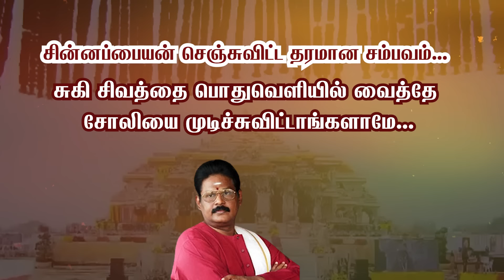சின்னப்பையன் செஞ்சுவிட்ட தரமான சம்பவம்... சுகி சிவத்தை பொதுவெளியில் வைத்தே சோலியை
சின்னப்பையன் செஞ்சுவிட்ட தரமான சம்பவம்... சுகி சிவத்தை பொதுவெளியில் வைத்தே சோலியை முடிச்சுவிட்டாங்களாமே.